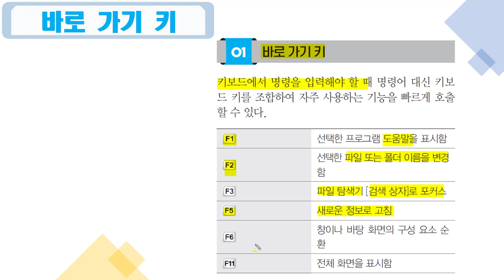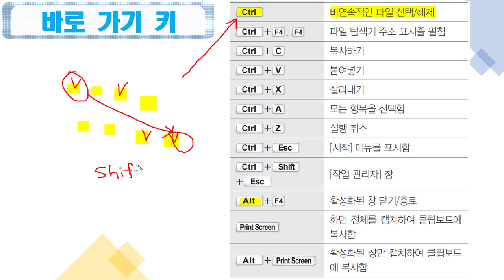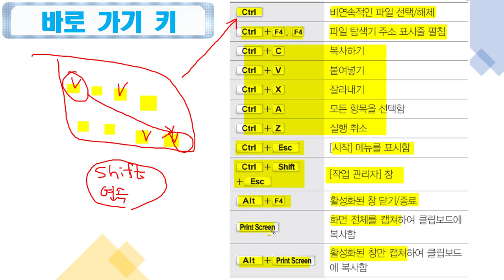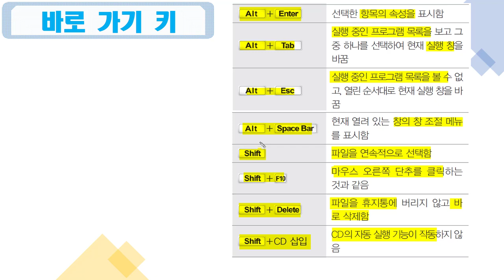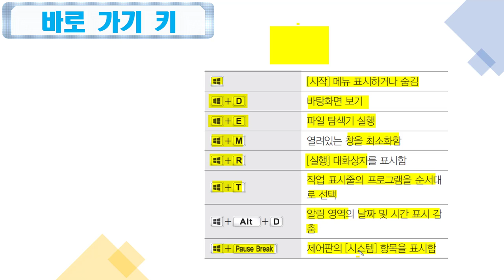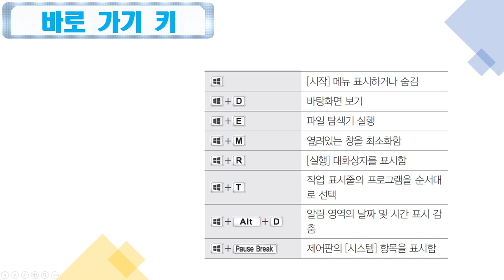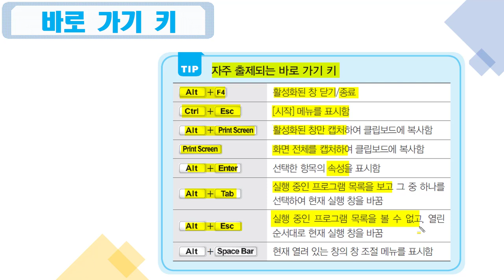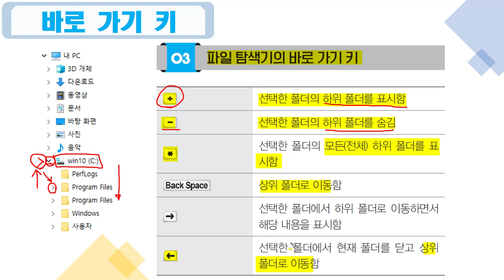[컴활2급필기 절대족보] 02 바로 가기 키